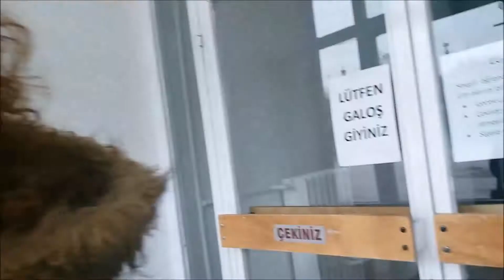MEÜBİT - ODTÜ Üniversiteler Arası Dağ Bisikleti Yarışı